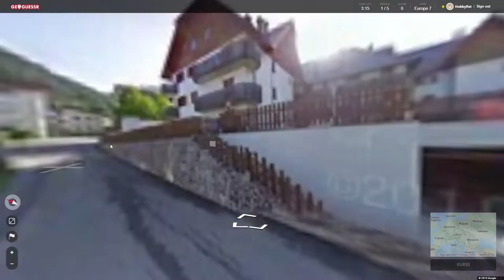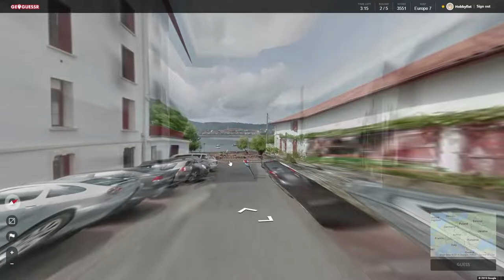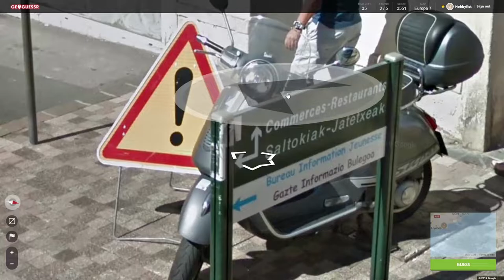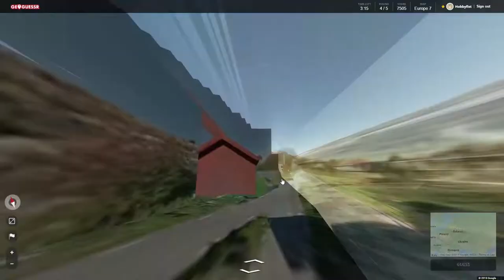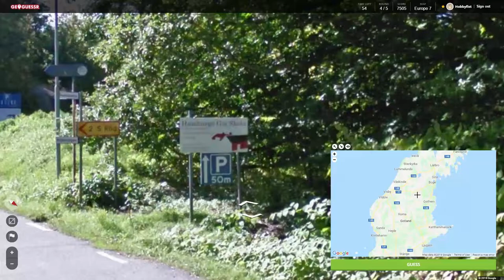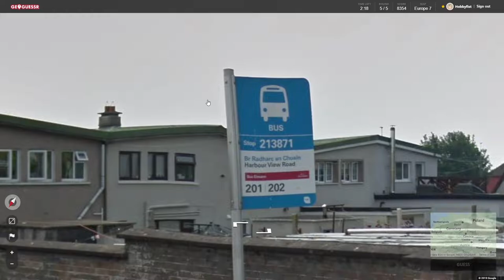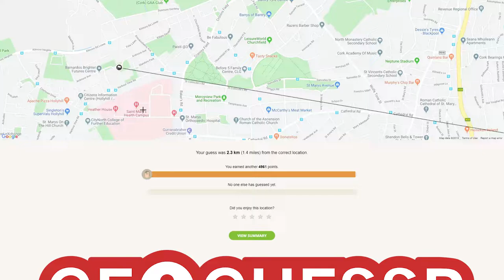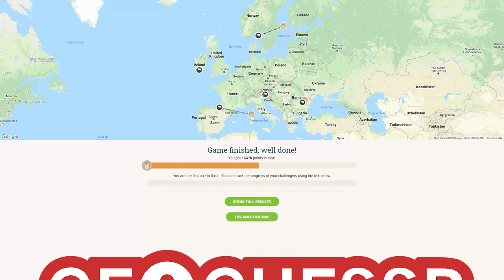Hobbyfist Geoguessr - [Part 287] Games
The list